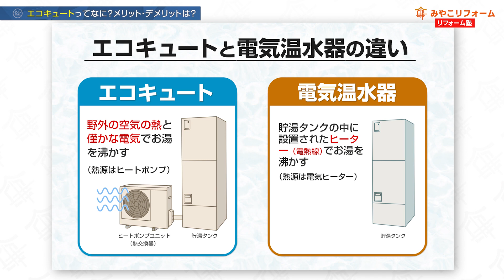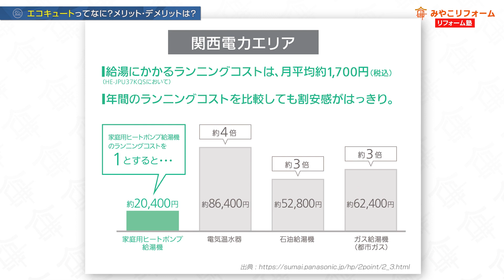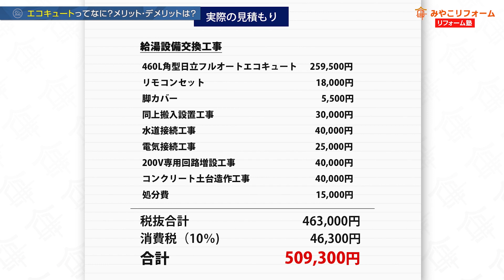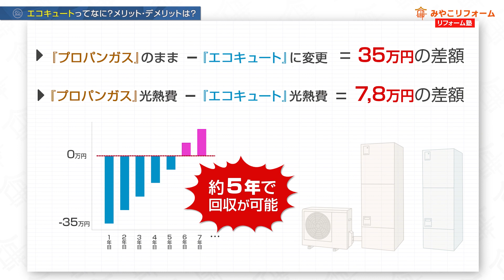エコキュートってなに？メリット・デメリットは？〜リフォーム塾〜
★【新チャンネル】女子大生と学ぶ！MBAビジネス塾★

宅地建物取引主任者、ガス機器設置スペシャリスト、JSHIホームインスペクター